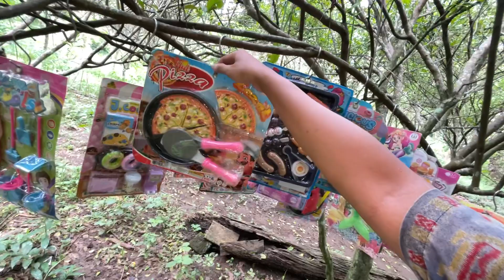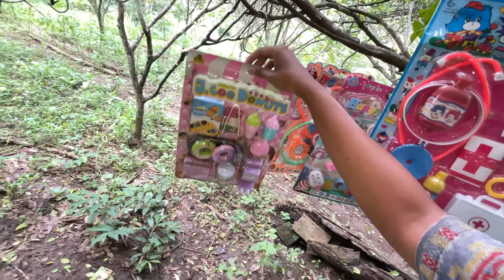Mencari Mainan barbie Di Atas Pohon Memasak Ice cream Masak Masakan es krim es kriman meja makan